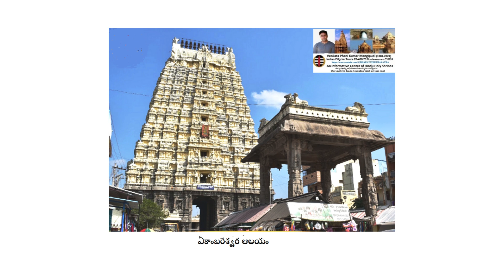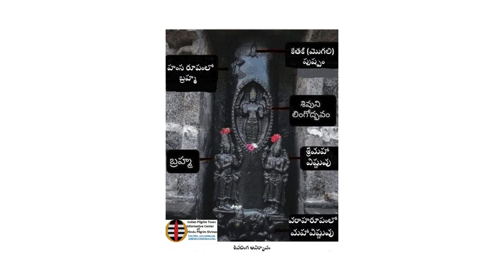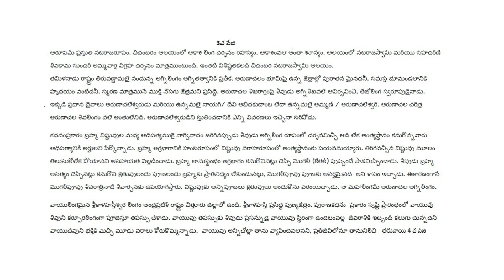Pancha Bhoota Ling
దక్షణభారతదేశంలో భూమి, నీరు, నిప్పు, గాలి, ఆకాశం అను పంచభూతాలను సూచించు అయిదు పంచభూతక్షేత్రాలు కాంచీపురం లేదా కంచి (పృధ్వి) ఏకాంబేశ్వర, తిరువనైకావల్ (జల) జంబుకేశ్వర్, చిదంబరం (ఆకాశ) నటరాజర్, తిరువన్నామలై (అగ్ని) అరుణాచలేశ్వర మరియు శ్రీకాళహస్తి (వాయు) శ్రీకాళహస్తీశ్వర్. పంచభూత క్షేత్రాలు స్వయంభూః ఆలయాలు.  జీవరాశికి ఆధారం పంచభూతాలు భూమి, ఆకాశం, నీరు, నిప్పు మరియు గాలి. జీవి మరణించినపిమ్మట శరీరంలో పంచమూలకాలు సృష్టిలోని పంచభూతాలలో కలసిపోయి ఆత్మ పరమాత్మ అయిన శివసన్నిధి చేరుతుందన్నది సుస్పస్టం. పంచభూతలింగాలలో ఈఅయిదు పుణ్యక్షేత్రాల్లో పృధ్వి, జల.  ఆకాశ. అగ్నిలింగాలు తమిళనాడులో వాయులింగం ఆంధ్రప్రదేశ్ లో ఉన్నాయి. పురాణ కధనములందు పంచభూత లింగదర్శనం పాపాలను తొలగిస్తుందని ఆత్మ శివుడిని చేరుతుందని నమ్ముతారు.
పృద్విలింగం తమిళనాడు రాష్ట్రం ప్రసిద్ధ పుణ్యక్షేత్రం కాంచీపురంలో ఉంది. పృధ్విలింగాన్ని ఏకాంబరేశ్వరస్వామిగా కొలుస్తారు. పురాణ కధనం ప్రకారం పార్వతి కామాక్షి రూపంలో వేగవతినది వద్దనున్న మామిడిచెట్టుక్రింద మట్టితో పృధ్విలింగం తయారుచేసి శివుణ్ణి పూజించి మెప్పించగా శివుడు సంతోషించి నిజరూపంతో ఆమెను వివాహం చేసుకొన్నాడు. కామాక్షిరూపంలో ఉన్న పార్వతి శివలింగమును కౌగలించుకొని ఉండుటవల్ల శివలింగంపై పార్వతి గాజులు మరియు మెడలో ఆభరణముల గుర్తులుఏర్పడినవి. ఈగుర్తులు లింగంపై చూడవచ్చు.
జలలింగం తమిళనాడులోని తిరుచురాపల్లి సమీపంలోని తిరువనక్కవాల్ అనేగ్రామంలో శ్రీరంగం  ద్వీపంనందు జంబుకేశ్వర ఆలయంలో ఉంది. పురాణ కధనంప్రకారం పార్వతీదేవి శివుడు ఆజ్ఞప్రకారం కైలాసం వదలి భూలోకంలో జంబూద్విపంలో కావేరీనది ఒడ్డున తిరువైకల్ వద్ద అఖిలాండేశ్వరి రూపంలో నివాసం ఏర్పరుచుకుని, తనశక్తితో నదిలోని మట్టితో శివలింగం తయారుచేసి అర్చించిందని, శివుడుప్రత్యక్షమై పశ్చిమముఖంగా నిల్చోని తూర్పుముఖంగా ఉన్న అఖిలాందేశ్వరికి ఉపదేశం (శివగానం) ఇచ్చాడని, పార్వతీదేవి లింగరూపంలోని శివుడినందు ఐక్యంఅయిందని కధనం. శివలింగం పానపట్టంనుండి ఎల్లప్పుడు నీరు ఊరుతూ ఉంటుంది.  ఆలయ ప్రాంగణంలోకల జంబు వృక్షంపై కధనం ప్రకారం శంభుడు అనే ఋషి శివుని ప్రసన్నం చేసుకోడానికి తపస్సు చేసి ప్రత్యక్షంగాపూజించే వరంకోరుకొన్నాడు.  ఆలయ ప్రాంగణంలోఉన్న జంబువృక్షమే శంభుడని భక్తులు నమ్ముతారు.
ఆకాశలింగ రూపంలో  జ్ఞానం ప్రసాదించే నటరాజస్వామి ఆలయం తమిళనాడు రాష్ట్రం చిదంబరం అని పిలువబడు చిత్తంబలం నందున్నది,. చిదంబర మహత్యం పురాణంనందు  వ్రాయబడిన నటరాజస్వామి ఆలయ కధనం ప్రకారం శివుడు నృత్యకారుడిగా అందమైన యువతిగా మొహిని రూపంలోని మహావిష్ణువుతో అడవినందు ఋషులను కలిశాడు. మోహిని రూపంలోని విష్ణువు ఋషులలో కామంపై ఆశక్తిని ప్రేరేపించగా శివుడు ఋషుల భార్యలకు తాండవ నృత్యంతో ఆశక్తి కలిగించాడు. ఋషులు తమ శారీరక దుర్భలత గ్రహించారు. పతంజలి మరియు వ్యాఘ్రపాద అను ఋషులు శివుని తాండవనృత్యం చిదంబరం అడవిలో మరల చూడాలని శివలింగాన్ని అర్చించి తపస్సు చేశారు. శివుడు చిదంబరంలో వారికి దర్శనమిచ్చి తాండవ నృత్యం చేశాడు. తమిళ స్థల పురాణంలో నటరాజ ఆలయం ఈప్రకారం ప్రారంభించ బడినట్లు తెలియచేయబడింది.
చిదంబరం ఆలయంలో ఆకాశ లింగ దర్శనం రహస్యం. ఆకాశంవలె అంతా శూన్యం. ఆలయంలో నటరాజస్వామి మరియు  సహచరిణి శివకామ సుందరి అమ్మవార్ల విగ్రహ దర్శనం మాత్రముంటుంది. ఇంతటి విశిష్టత కలది చిదంబర నటరాజస్వామి ఆలయం.
తమిళనాడు రాష్ట్రం తిరువణ్ణామలై నందున్న అగ్నిలింగం అగ్నితత్వానికి ప్రతీక. అరుణాచలం భూమిపై ఉన్న క్షేత్రాల్లో పురాతన మైనదనీ, సమస్త భూమండలానికి హృదయం వంటిదనీ, స్మరణ మాత్రమునే ముక్తి నొసగు క్షేత్రమని ప్రసిద్ధి. అరుణాచల శిఖరాగ్రంపై శీవుడు అగ్నిశిఖవలె ఆవిర్భవించి, తేజోలింగ స్వరూపుడైనాడు. ఇక్కడి ప్రధాన దైవాలు అరుణాచలేశ్వరుడు మరియు ఉన్నమలై నాయగి/ దేవి అబిదకుచాంబ లేదా ఉన్నమలై అమ్మణ్ / అరుణాచలేశ్వరి. అరుణాచల చరిత్ర అరుణాచల శివలింగం వలె అంతులేనిది. అరుణాచలేశ్వరుడిని స్తుతించడానికి ఎన్ని వివరణలు ఇచ్చినా సరిపోదు.
కధనంప్రకారం బ్రహ్మ విష్ణువుల మధ్య ఆదిపత్యముకై వాగ్వివాదం జరిగినప్పుడు శివుడు అగ్నిలింగ రూపంలో దర్శనమిచ్చాడు. ఆ మహాలింగమే అరుణాచల అగ్నిలింగం.
వాయులింగమైన శ్రీకాళహస్తీశ్వర లింగం ఆంధ్రప్రదేశ్ రాష్ట్రం చిత్తూరు జిల్లాలో ఉంది. శ్రీకాళహస్తి ప్రసిద్ధ పుణ్యక్షేత్రం. పురాణకధ ప్రకారం సృష్టి ప్రారంభంలో వాయుదేవుడు శివుని కర్పూరలింగంగా పూజిస్తూ తపస్సు చేశాడు. వాయువు తపస్సుకు శివుడు ప్రసన్నుడై వాయువు స్థిరంగా ఉండటంవల్ల  జీవరాశికి ఇబ్బంది కలుగు చున్నదని వాయుదేవుని భక్తికి మెచ్చి మూడు వరాలు కోరుకొమ్మన్నాడు. వాయువు అన్నిచోట్లా తాను వ్యాపించవలెనని, ప్రతిజీవిలోనూ తానునిలిచి తనద్వారా జీవాత్మ పరమాత్మను చేరవలెనని, తానుపూజించిన లింగం కర్పూరలింగంగా ప్రసిద్ధి చెందవలెనని కోరాడు. శివుడు అనుగ్రహించి  గాలి ప్రపంచమంతటా వ్యాపించి, జీవరాశులలో గాలి ప్రాణంరూపంలో పంచభూత ధాతువులలో ఒకటిగాఉండి, చివరిశ్వాస సమయంలో గాలి నిలిచిపోయి జీవాత్మ పరమాత్మను చేరుకునేలా శివుడు వరాలు ఇచ్చాడు. కర్పూరలింగాన్ని వాయులింగం అంటారు. కర్పూరలింగం దేవ, గరుఢ, గంధర్వ, కిన్నెర, కింపురుష, మానవులు, రాక్షసులతో సహా అందరూ పూజిస్తారని అనుగ్రహించాడు. శివానుగ్రహంవల్ల కాళహస్తీశ్వర లింగం వాయులింగంగా అన్నిలోకముల వారిచే పూజించ బడుచున్నది. శివుడు మార్కండేయునికి ఇచ్చటనే జ్ఞానం భోధించాడు. శివుడు ఇచట బ్రహ్మ,విష్ణు మరియు మహేశ్వర రూపములలో కొలువబడుచున్నాడు.
శివుడు పంచభూత లింగాలుగా ఒక్కొక్షేత్రంలో అవతరించుటపై  స్థలపురాణం ఆయా క్షేత్ర కధనాల్లో విపులంగా వివరించబడింది.
     పంచభూతలింగ దర్శనం పుణ్యప్రదం ముక్తిదాయకం